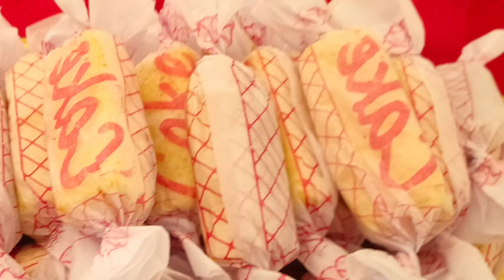നമ്മുടെ സ്വന്തം പൊതി കേക്ക്!!!. Easy vanilla sponge cake !! tea cake recipe !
salt
milk 1/4cup
egg 3
oil 1/4cup